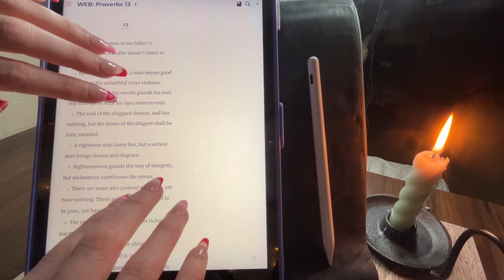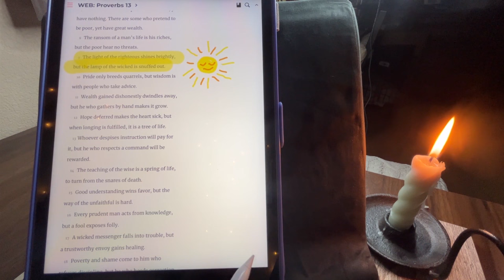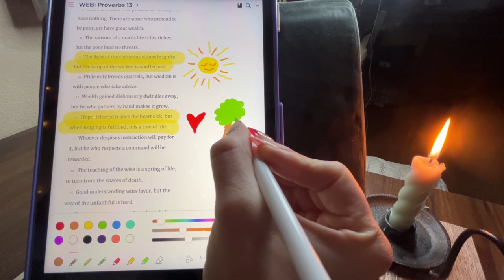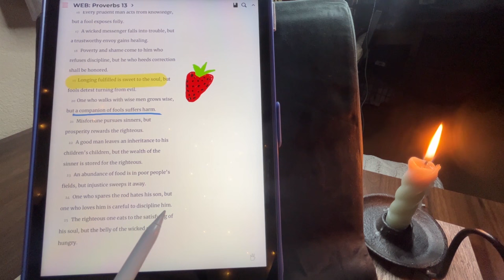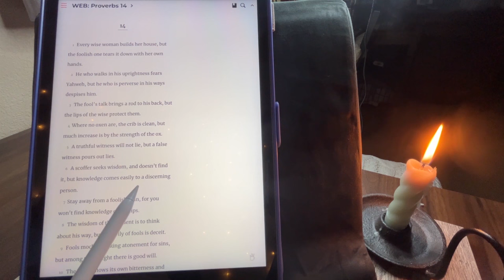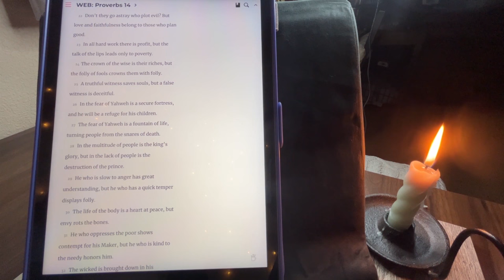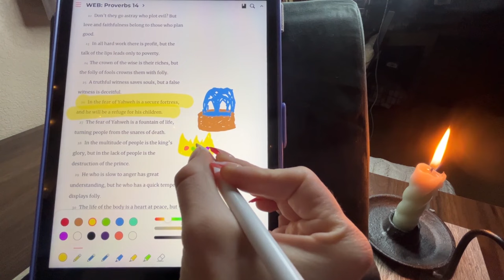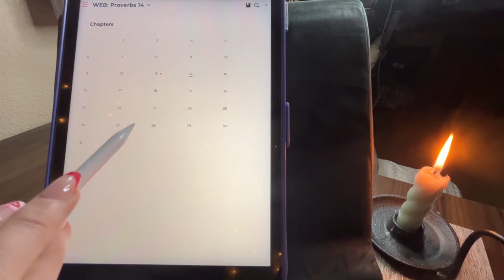Bible Journaling Christian ASMR 🖌️ Up Close Whispering 🎙️Proverbs 13 & 14 🎨 Sketching on iPad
Let's try something new while doing our devotions together! 📖

WELCOME TO FAITH TO RISE MINISTRIES!

🪴Channel Membership ~ Tap “Join” on Our YouTube Channel Home Page & Choose Tier

🪴Spreadshop ~ Tap “Store” on Our YouTube Channel Home Page to Shop Rise Merch

🙏🏻 SALVATION PRAYER ~ Dear Lord Jesus, I know that I am a sinner, and I ask for Your forgiveness. I believe You died for my sins and rose from the dead. I turn from my sins and invite You to come into my heart and life. I want to trust and follow You as my Lord and Savior. In Jesus' name, Amen.